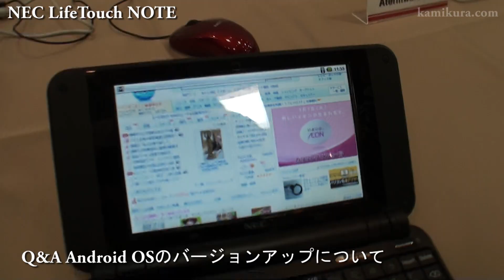NEC LifeTouch NOTE 発表会 Q&A Androidのバージョンアップについて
Android 2.2を搭載して発表されたLifeTouchの2.3やそれ以降のアップデートはあるのか。